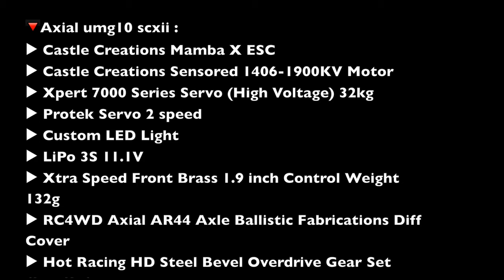Winter 4 RC Cars Travel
🔻Traxxas TRX4 Bronco:
▶︎ Custom 35kg Servo Winch
▶︎ Traxxas Long Arm Lift Kit TRX-4 Complete Black (TRA8140)
▶︎ Counterweight Brass with Servo Winch Mount 114g
▶︎ Metal Low Gravity Center Battery Mounting Tray
▶︎ GRC TRX4 Stainless Steel Front and Rear Bumper
▶︎ INJORA Metal Inlet Grille Cover
▶︎ INJORA Metal Rearview Mirror
▶︎ Traxxas Beadlock 2.2 Wheels
▶︎ Proline Interco TSL SX Super Swamper 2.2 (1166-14)
▶︎ Futaba 7PX

🔻Axial umg10 scxii :
▶ Xpert 7000 Series Servo (High Voltage) 32kg
▶ Protek Servo 2 speed
▶ Custom LED Light
▶ Xtra Speed Front Brass 1.9 inch Control Weight 132g
▶ RC4WD Axial AR44 Axle Ballistic Fabrications Diff Cover
▶ Hot Racing HD Steel Bevel Overdrive Gear Set (27T/8T)
▶ Custom front grill BoostOrDie
▶ INJORA beadlock & wheels
▶ Xtra Speed AR44 Alloy Front or Rear Axle Housing Black
▶ Pit Bull Tires Growler AT/Extra 1.9" Scale Rock Crawler Tires
▶ Spektrum dx4s

🔻Traxxas TRX4 Defender (white wheels)
▶︎ Custom Servo Winch
▶︎ Metal Beadlock Wheels
▶︎ 3D Printed Exterior Accessories
▶︎ Full Custom Lights
▶︎ LiPo 3S

🔻Custom  Dodge
▶︎ LiPo 3S 11.1V
▶︎ Custom chassis
▶︎ Axial SCX-10 Gearbox
▶︎ Futaba 4PV